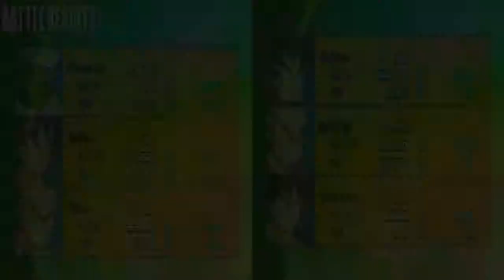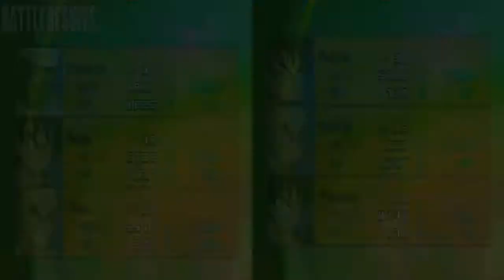Dragon Ball Z: Attack of the Saiyans [HD/Blind] Playthrough part 25 (Desert)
Dragon Ball Z: Attack of the Saiyans [HD/Blind] Playthrough on the Nintendo DS without Commentary.